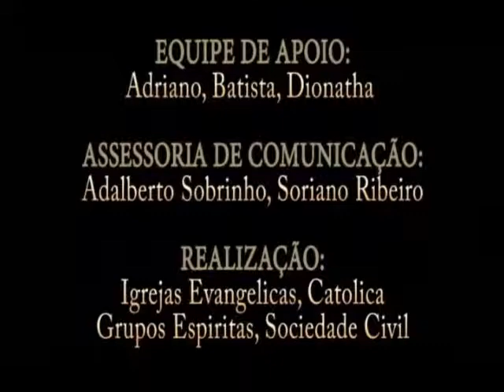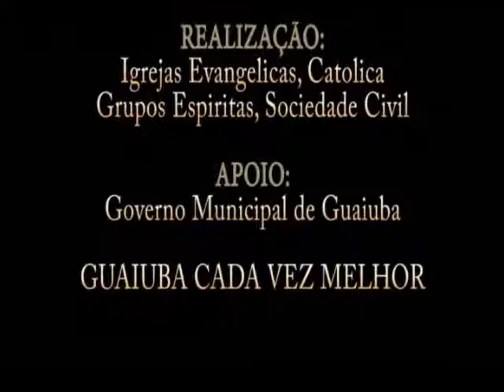I Caminhada Pela Vida em Defesa das Famílias Guaiubanas 03.avi.wmv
I Caminhada Pela Vida em Defesa das Famílias Guaiubanas, no dia 06 de novembro de 2010